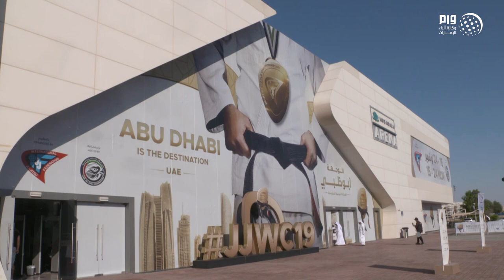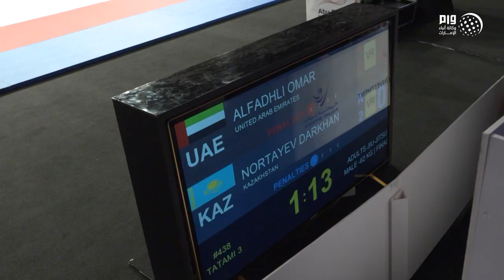رقمان قياسيان جديدان لأبطال الإمارات في مونديال الجوجيتسو أبوظبي 2019